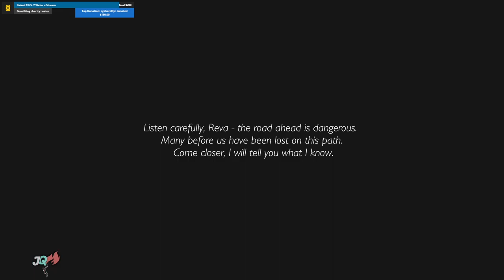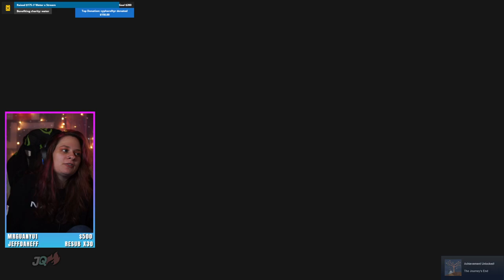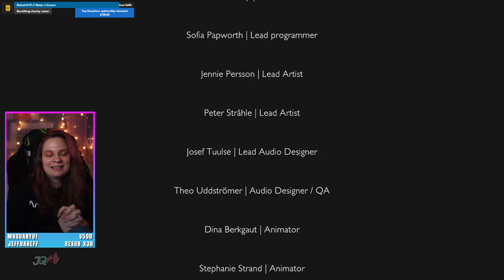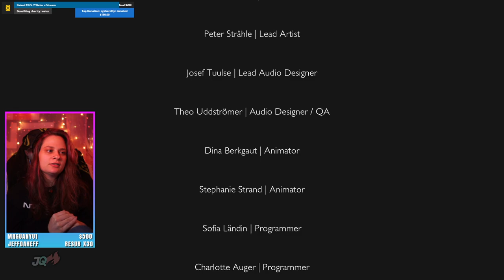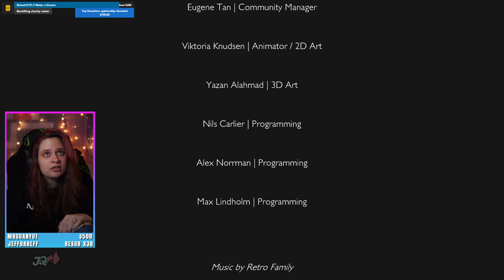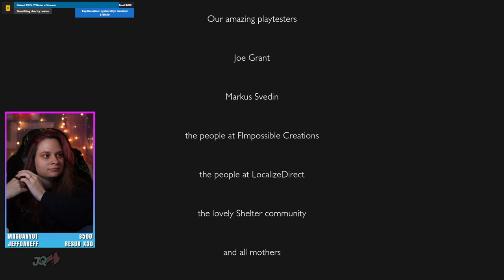Shelter 3 First Play 💧 charity:water Fundraising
Welcome to the Quillective! I'm JessyQuil (she/her)!
    I talk loudly over video games to educate about the human condition.
    I focus on feel-good, heart-wrenching, story-heavy video games (Action-adventure, Indies, FPS, Horror, RPGs) & have conversations related to mental health, art, charity, and sci-fi.
    In WoW, I'm a high-end raider in Classic, and I enjoy leveling alts and explaining lore in legacy raids in Retail.
    We support inter-sectional and inclusive Feminist, Black, AAPI, POC, LGBTQIA+ communities.
    Stay awhile and listen.
CONNECT WITH THE QUILLECTIVE & ME ⟶
Thank you Evolve PR Terminals for the game code!